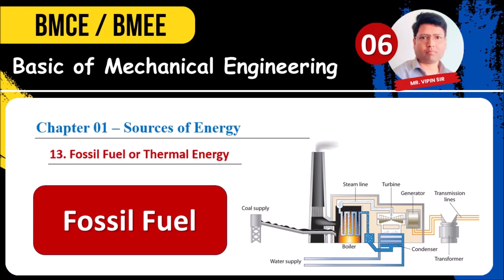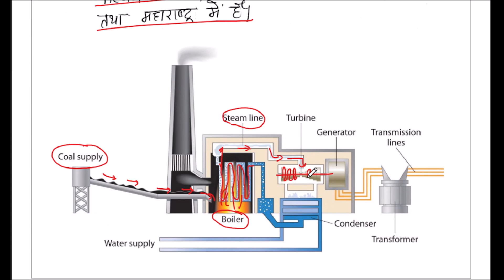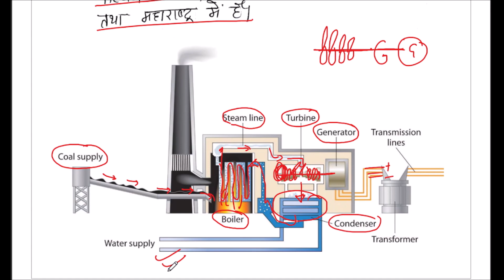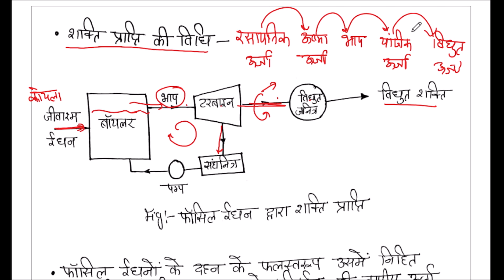BMCE & BMEE // Class 06 // Chapter 01 – Sources of Energy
Topic -
1. Introduction
2. Definition of thermodynamics
3. Importance of thermodynamics

Topic -
4. Working substance
5. Concept of thermodynamic system & surroundings.

Topic -
6. Types of thermodynamic

Topic -
7. Thermodynamic work
8. Zeroth Low of thermodynamics
9. Work, Power and Energy
10.  Law of Conservation of Energy

Topic -
11.  Sources of Energy
12.  Energy Sources available in Nature

Topic -
13.  Fossil Fuel or Thermal Energy
BMCE & BMEE
Basic of Mechanical and Civil Engineering
Basic of Mechanical and Electrical Engineering
Syllabus

01. Thermal Engineering & Sources of Energy
02. Machine Components
03.  Lubrication
04. Construction Materials
05. Foundations
06. Concrete
07. RCC